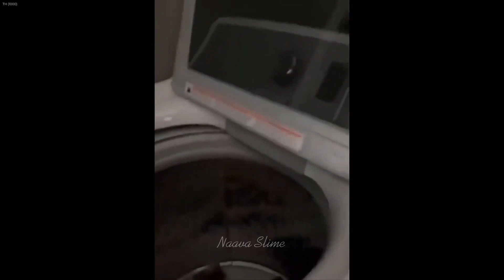Hilarious Cat Fails That Will Make You Laugh Out Loud 🤣 Funny And Cute Animal Videos 2024 😘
Hello friends!
Welcome!